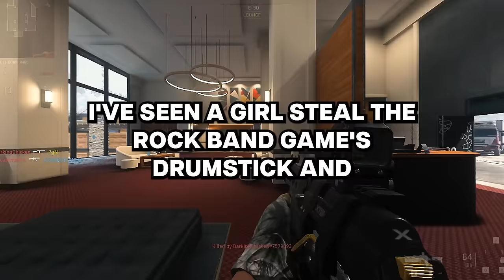What was the most N*FW party you've ever been to?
Our Work Process:
1. Come up with questions, research, script, come up with opinions/commentary, polish until ready for recording.
2. Record voice acting the stories/questions, sharing thoughts and opinions and performing it in a creative and transformative fashion for viewers to enjoy.
3. Record gameplay until there is enough interesting footage to use for the background
4. Throw the gameplay in the editing software and then begin typing up the captions, cutting/trimming the voice acting, adding SFX, color correction, removing/adding clips, etc.
5. Final review of the video, if video is not up to the quality desired for this channel. Either go back into the editing software, re-record some lines, change opinions/commentaries.